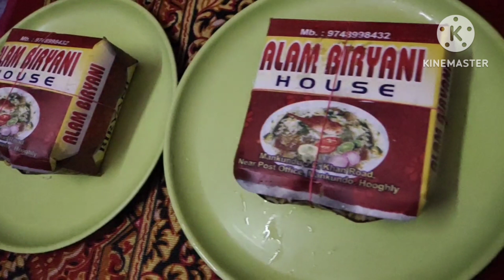আজ কাকুর টাকায় জমিয়ে খাওয়া-দাওয়া করলাম।।